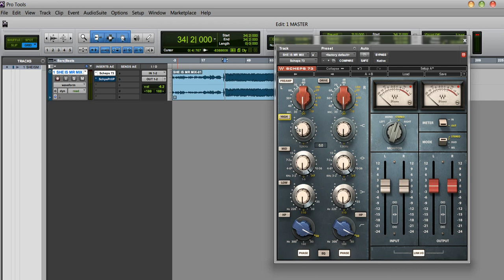73 SCHEPS 73